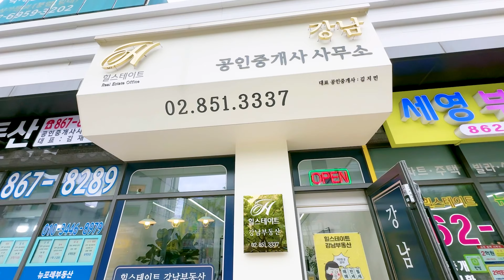구로디지털단지역 역세권 아파트 힐스테이트 뉴포레 신림동 강남아파트 재건축 부동산 임장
드론을 비롯한 IT장비들을 활용하여 컨텐츠 제작하는 공인중개사입니다.
컨텐츠는 부동산의 매매, 임대, 분양, 현장 임장 등 부동산 관련 컨텐츠를 제작합니다.
저와의 좋은 인연이 되기를 희망합니다 ^^
★분양 문의★

▶카카오톡 : jopd2737
▶월드원 공인중개사사무소
▶대표 공인중개사: 임재필
▶주소: 서울특별시 강남구 봉은사로 317, 아모제논현빌딩 2층 201호
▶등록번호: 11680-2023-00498